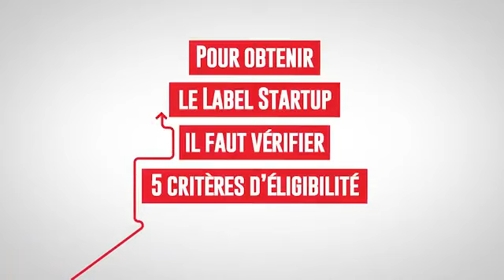لمحة عن قانون المؤسسات الناشئة ومختلف الحوافز